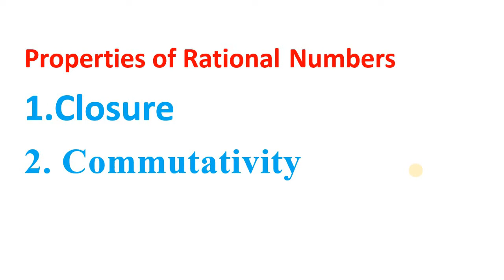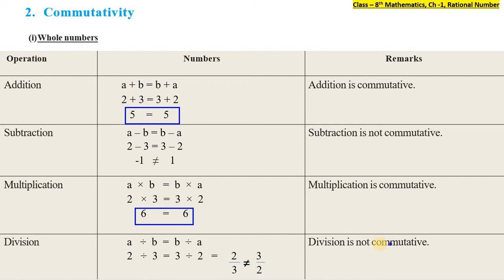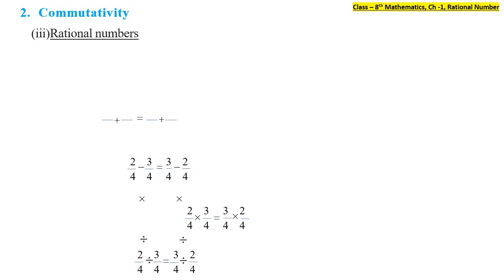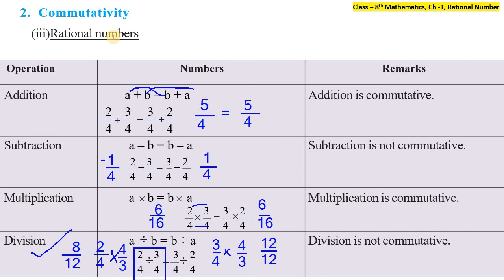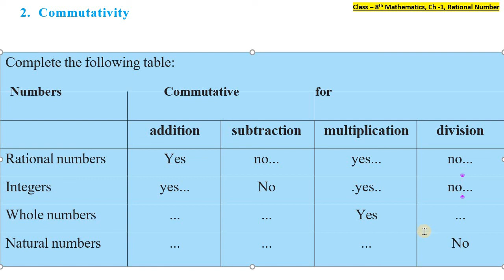Commutativity (Property Of Rational Numbers) Maths Class 8 Chapter 1 by Serve Shiksha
Commutativity (Property Of Rational Numbers) Maths Class 8 Chapter 1 by Serve Shiksha @serveshiksha

This is an educational & Knowledge sharing channel where you learn about
Mathematics class-6th
Mathematics Class-7th
Mathematics Class-8th
Mathematics Class-9th
Mathematics Class-10th

NCERT, CBSE MP BOARD
YOU WILL LEARN CHAPTERWISE AND TOPICWISE all examples and EXERCISE